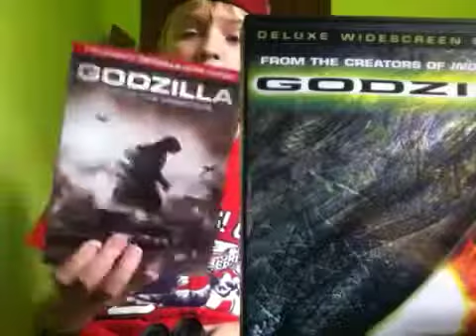Zilla or 1998 godzilla review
this movie sucks!